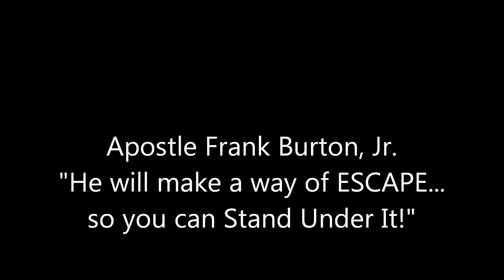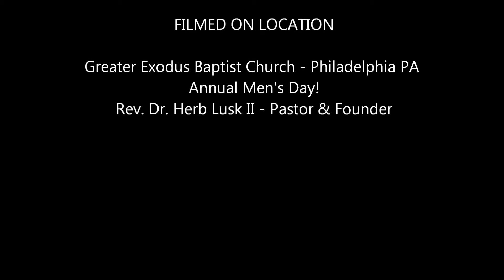Apostle Frank Burton Jr - "He will make a way of ESCAPE so you can Stand Under It!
Greater Exodus Baptist Church's Annual Men's Day Celebration.